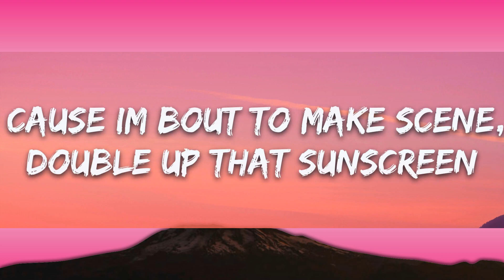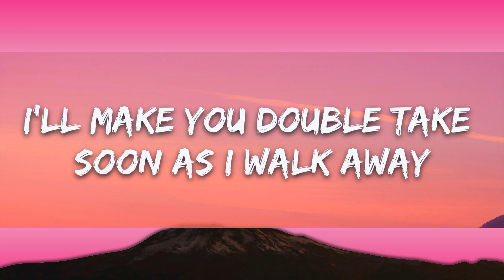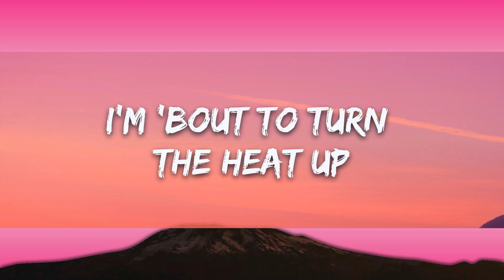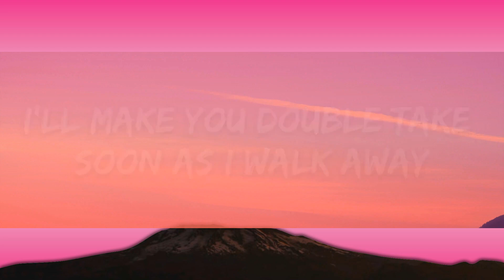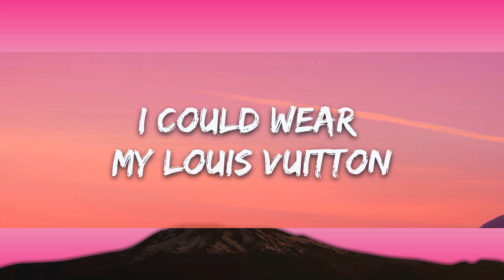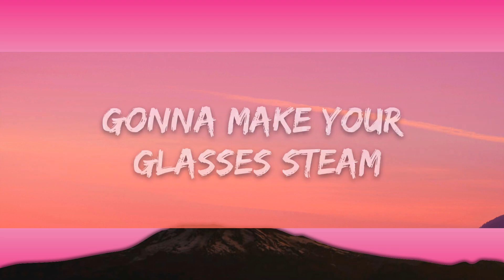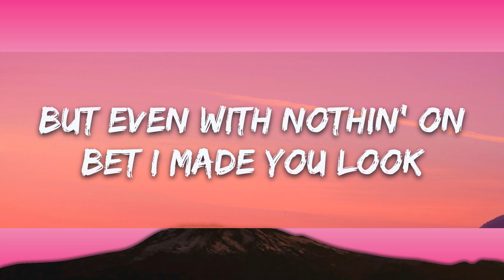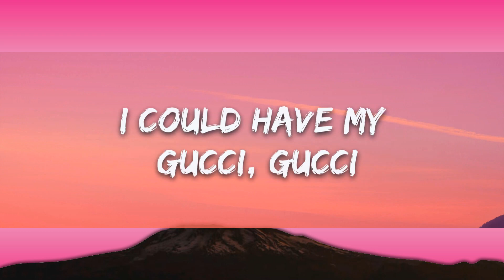Meghan Trainor - Het jou laat lyk (Joel Corry Remix) Lyrics | 15 min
​🎧 Meghan Trainor - Made You Look (Joel Corry Remix) Lyrics

🎤 Lyrics:
[Chorus]

Made You Look (Instrumental)
Meghan Trainor
Made You Look (A Cappella)
Meghan Trainor
No
Meghan Trainor